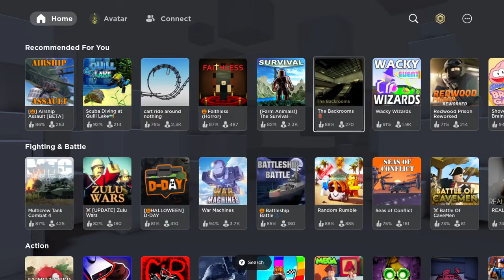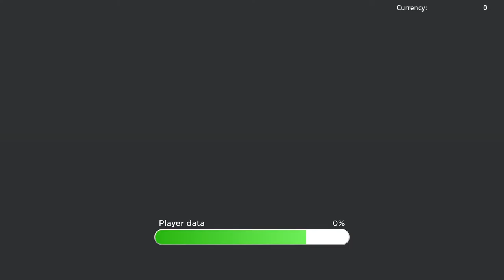World of Roblox